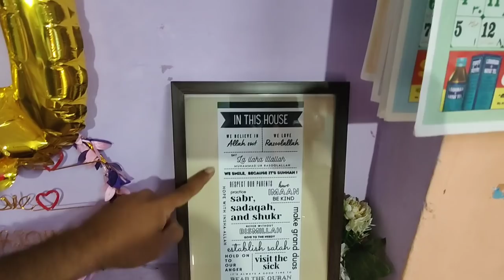Humara Full Home 🏡 Tour | 14th Roza | Sehri se Iftar ka waqt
Its me here Shafique Ashifa with another video

And do also Comment in Comments section.

Shafique.umair25@gmail

Keep Supporting